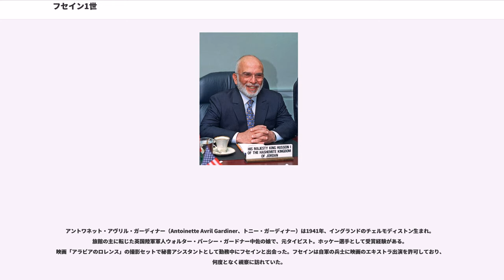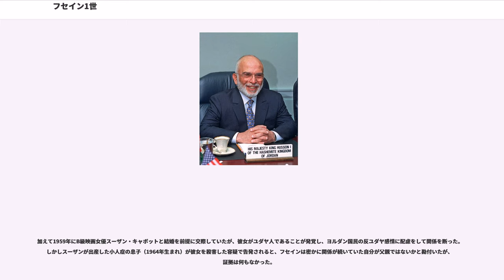フセイン1世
ロイヤル・ヴィクトリア勲章

フセイン1世・ビン・タラール（、1935年11月14日 - 1999年2月7日）は、ヨルダン国王（在位：1952年8月11日 - 1999年2月7日）。父のタラール1世の退位に伴い即位した。

ヨルダンで発行されている20ディナール紙幣に肖像が使用されている。

ヨルダンで中等教育を終え、アレクサンドリアのヴィクトリア大学に入学し、サンドハースト王立陸軍士官学校で教育課程を終えた。

1951年7月20日、フセイン王子は祖父のアブドゥッラー1世と金曜礼拝を行うエルサレムに旅行した。祖父はアル・アクサモスクの最も聖なる神殿の一つの踏み段で、エルサレムの前軍事知事アブドゥッラー・テルとムサ・アブドゥッラー・フセイニ博士にそそのかされた狙撃手に暗殺された。暗殺者はフセインも撃ったが、若い王子は祖父が最近授与し着けるよう強要した勲章に偶然にも当たって銃弾から守られたといわれている。

アブドゥッラー1世の死後、父のタラール1世が即位したが、極端なまでのイギリス嫌いであり、祖父の腹心であったグラブ・パシャ（アラブ軍団の指揮官のイギリス人ベインゴット・グラブ中将）と衝突するなどの問題を起こす始末であった。このため、その在位中は、タラール1世の弟ナーイフが摂政になっていた上、在位1年で精神状態が悪いという理由で議会により退位を余儀なくされた（統合失調症を患っていたと言われている）。息子のフセイン王子が1952年8月11日に16歳で即位したが、法定年齢以下で、一年後の1953年5月2日にはとこのファイサル2世の親政宣言にあわせて王となった。

フセイン1世の治世は物議を醸した時代で、政治史学者の中には日和見主義という者もいる。中東における西側諸国の聖域であり保護国であると見られていたとはいえ、第三次中東戦争ではをガマール・アブドゥル＝ナーセルのエジプトとともに主導し、国内からパレスチナ解放機構（PLO）排除を命じたヨルダン内戦のような事例もある。1985年にPLOと和解してアンマンでヨルダンとパレスチナによる連邦制で合意する。1988年7月にはフセイン1世はアブドゥッラー1世の時代から主張し続けたパレスチナの領有権を破棄し、パレスチナ国の建国を支援した。ヨルダンは1990年の湾岸戦争でサッダーム・フセインと戦うことを拒否することで、西側諸国などの多国籍軍を無視した。このことはヨルダンと同じくイラクを支持したイエメンと同じようになどで同盟関係にあったからとされる。この事件でアラブ世界の殆どの国と仲違いした。1994年10月26日、フセイン1世は1970年代から密かにイスラエルと始めていた和平交渉を、として終結し、戦争状態を終えた。王は3冊の本に書いている。『頭の中の困難』（1962年）、子供時代と王政初期の時期について『イスラエルとの我が戦争』（1969年）、そして『国王の仕事』と。ネタニヤフの著書『恒久平和』（1993年、2000年改訂）によると、イスラエルと非公式に平和を得るモチベーションがあり、その代わりにイスラエルが攻撃するならばテルアビブに逃がすと言っていて、ヨルダンに対するイスラエルの政策は、この領域に対するいかなる攻撃も仲裁に入って安全を保証するものだった（明確にシリアとイラクを指している）。

フセイン1世は平和条約を交渉したイスラエル首相イツハク・ラビンと強力な連携を発展させた。フセイン1世はラビンの葬儀で力強い演説を行った。

フセイン1世は在位中に物議を醸すことを多く行ったが、その成果はヨルダン人に認められた。第三次中東戦争では王位に踏みとどまり、ヨルダン経済を成長させ、1956年から1963年に年間の支出を倍増させた。ヨルダンの発展を手助けし、更に安定させた。例えば治世の初めに水質と電気に加えて下水処理の確保に留意し、当時は人口10%しか恩恵にあずかれなかったが、治世の終わりには99%に達していた。加えてヨルダンの識字率は33%だったが、1996年には85.5%になり、今も増え続けている。他に成果として個人の摂取カロリーが50%程度までなり、幼児死亡率は減少している。

1999年2月7日に非ホジキンリンパ腫に関連する病気を併発して死去した。フセイン1世は長年にわたり病気を患い、アメリカ合衆国ミネソタ州ロチェス...